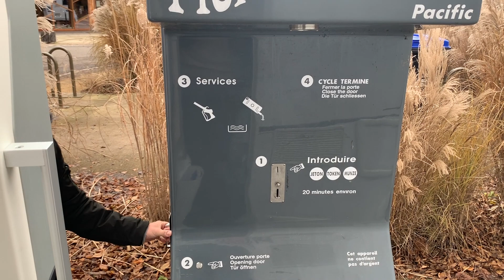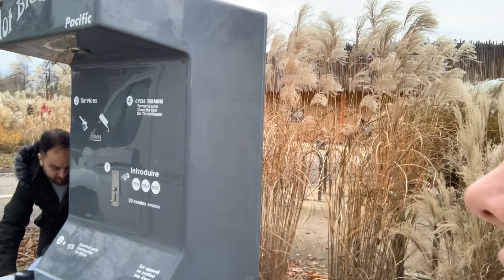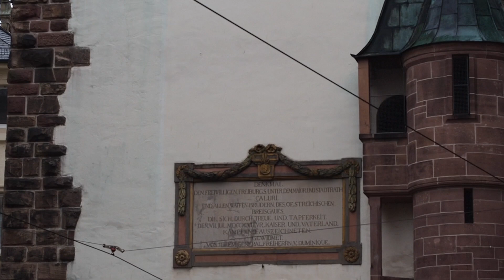FRIBURGO en AUTOCARAVANA. Cambiamos de planes y nos vamos a ALEMANIA. 6/7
La idea de hoy era continuar nuestra visita a Estrasburgo y acabar de ver la ciudad, pero hemos cambiado los planes (es lo que tiene llevar un hotel con ruedas), por eso nos ha apetecido y hemos ido a ALEMANIA,  a Friburgo, o también conocida como la puerta a la SELVA NEGRA.
Acompáñanos en nuestra ruta por Friburgo.

💬 Déjanos un COMENTARIO o duda para que os conozcamos un poquito más.

¿QUIÉN SOMOS?
Somos Iván, Mercè y Valentina. Una familia viajera que comparte a través de nuestro canal nuestras experiencias y vivencias en nuestra Autocaravana.
Vivimos en Cataluña por lo que muchos de nuestros Vlogs son de ésta zona pero no os preocupéis viajamos todo lo que podemos.
Con la llegada de nuestra peque hemos tenido que adaptarnos para seguir viajando, de ahí nuestra autocaravana, aunque no descartamos seguir conociendo mundo.
Queremos daros la bienvenida a nuestra comunidad para descubrir lugares juntos, disfrutar de momentos en familia y sobre todo pasárnoslo bien.

NUESTRO MATERIAL
🎥 OBJETIVO 45mm
🎚️ GRABADORA EXTERNA